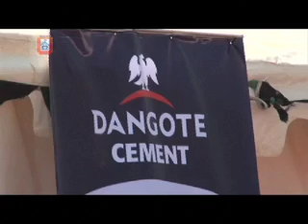MUVI TV - Village Displacements Report